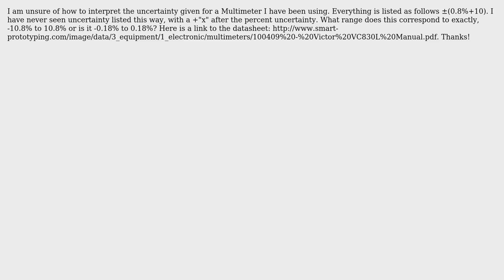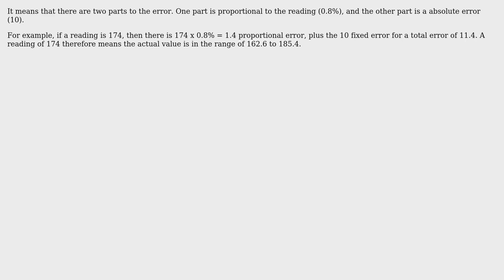Engineering: How to interpret this Uncertainty?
With thanks & praise to God, and with thanks to the many people who have made this project possible! | Content (except music & images) licensed under CC BY-SA | Music | Images & others | With thanks to user tyler a user Olin Lathrop and the Stack Exchange Network Trademarks are property of their respective owners. You are responsible for your own actions.